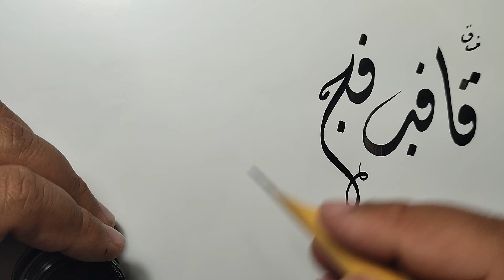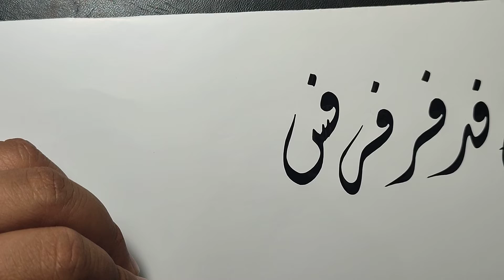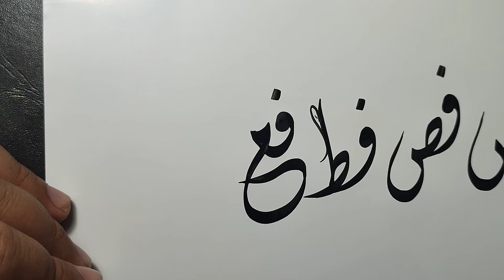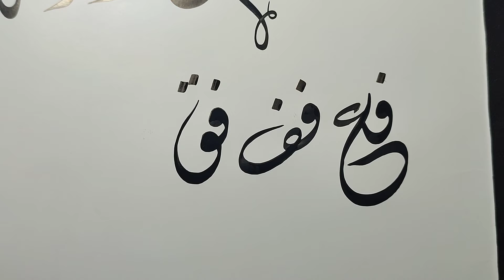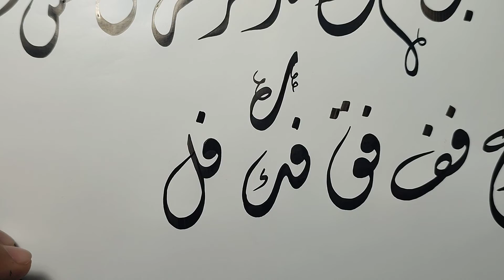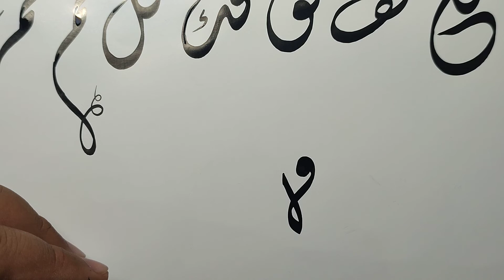خط دیوانی جلی میں ف اور ق کی تختی